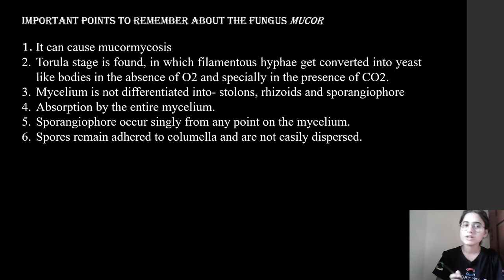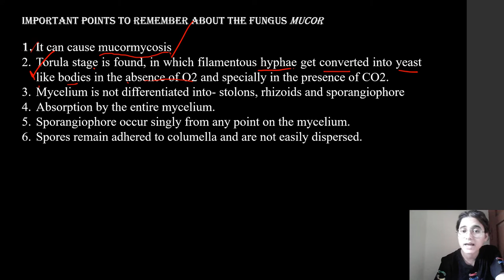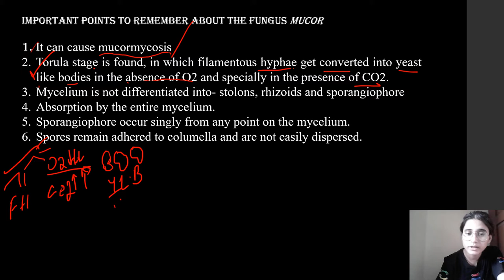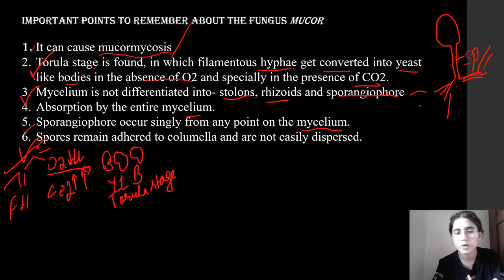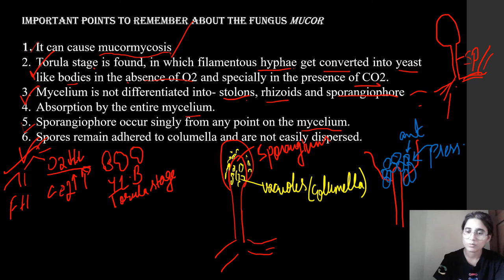Last minute revision of Mucor | Mucor important points to remember | Biology By Neha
this video is the sum-up of all the important points to remember about the fungus Mucor
Know all the imp. points about mucor in just 2 minutes.
Hello everyone, this is Neha from Biology By Neha
I will upload regular videos regarding biology for 11, 12, B.Sc, M.Sc, UPSC botany students.
Thank you for dropping into my video.